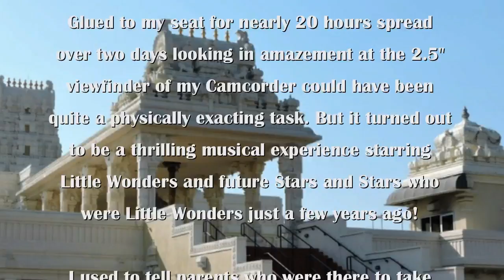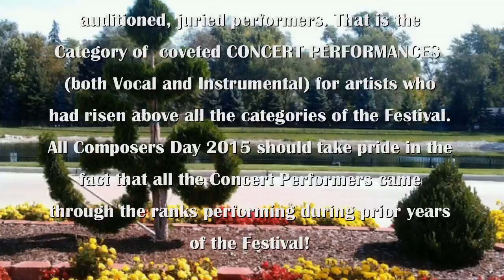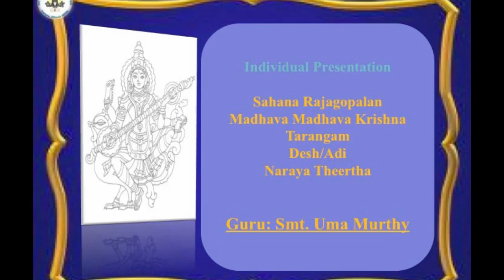S.V.S. TEMPLE: ALL COMPOSERS: 2015: SAHANA RAJAGOPALAN: "MADHAVA MADHAVA KRISHNA"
SRI VENKATESWARASWAMI TEMPLE
PRESENTS
ALL COMPOSERS DAY 2015

AURORA, ILLINOIS

EMCEES:
KRISH RAGHAVAN
VIJAYA KODURU
RAMALALITHA BHAGAVATULA
USHA PARITI

"Madhava Madhava Krishna"
Composer: Narayana Theertha
Vocal: Sahana Rajagopalan
Guru: Smt. Umas Murthy